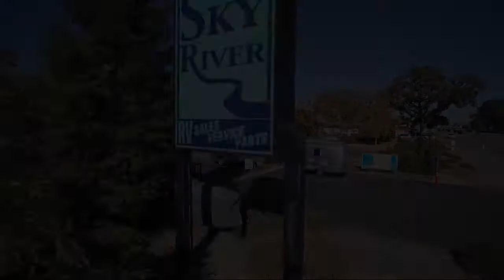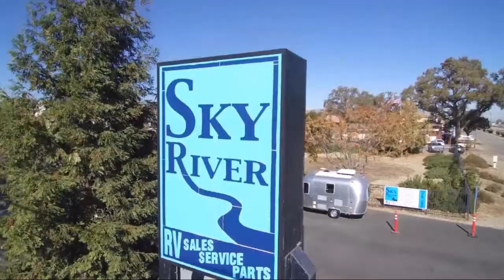2015 Forest River r-pod 196G Paso Robles Pismo Beach Atascadero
2015 Forest River r-pod 196G Stock Number: CG21109A Vin:4X4TRPT24F2006951.